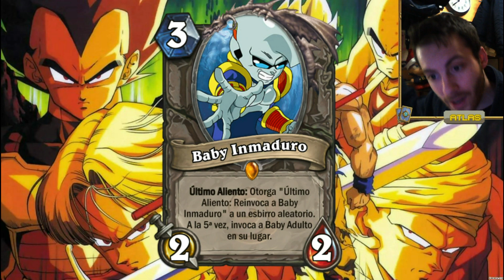Cartas de DRAGON BALL #2 | Hearthstone - Cartas Diseñadas por los Suscriptores #15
Segundo y último episodio de las cartas de la comunidad sobre Dragon Ball, espero que lo disfruteis.